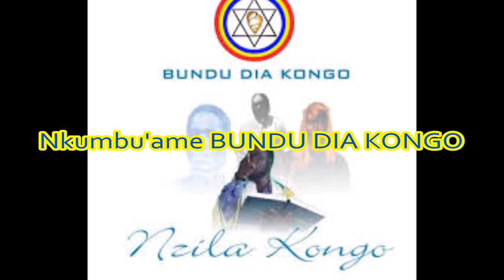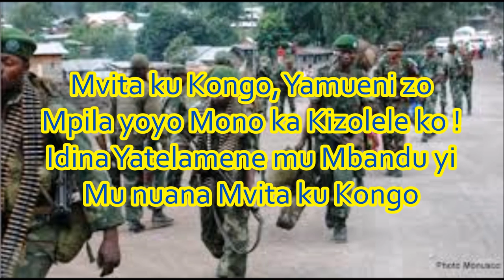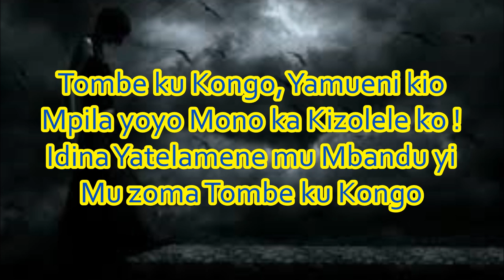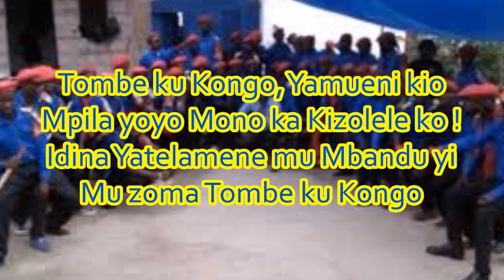Nkunga BDK - Nkumbu'ame Bundu Dia Kongo !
Nkunga wa Bundu Dia Kongo : NKUMBU'AME BUNDU DIA KONGO (= Mon Nom est Bundu Dia Kongo). Kua Ne Makambila Diyabanza.

Bika Malongi ma Bukongo makienzola Nza yamvimba mu nzil'a Miningu mia Bundu Dia Kongo.

Yimbila i sambila nkumbu tatu. Chanter c'est prier trois fois.

Pour bien connaître la Quintessence de la Pensée et la Spiritualité Africaine, consultez le site Officiel de l'Ecole Initiatique BUNDU DIA KONGO, l'Âme de la Renaissance de l'Afrique et du Monde :